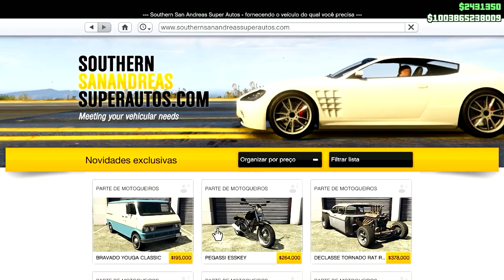3 EPISODIOS DE VIDA DO CRIME SEGUIDOS? MUITO DINHEIRO NO GTA V ONLINE E NOVO SUPER !